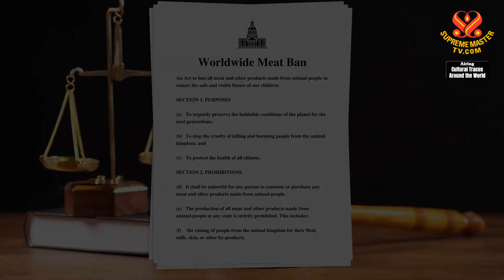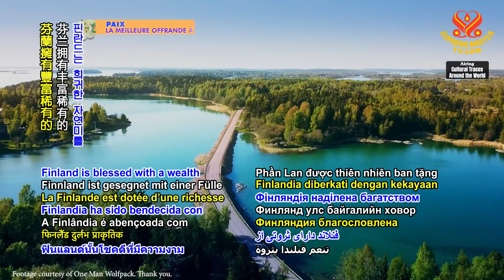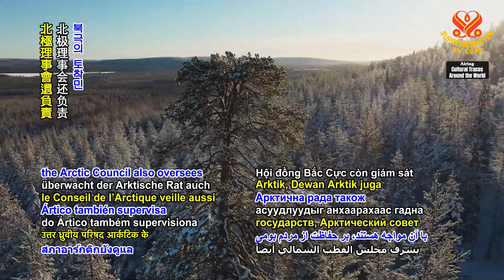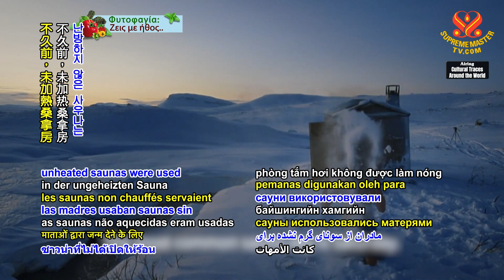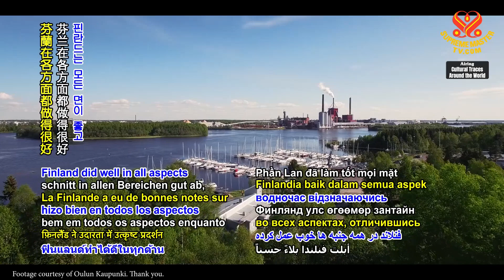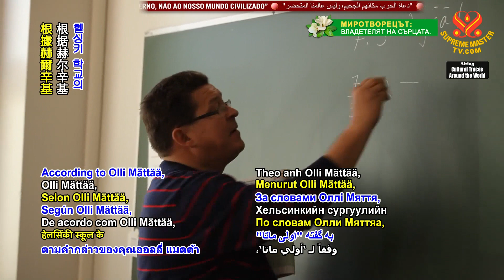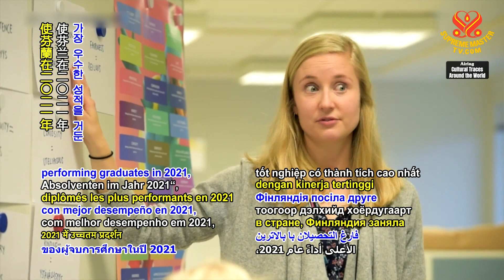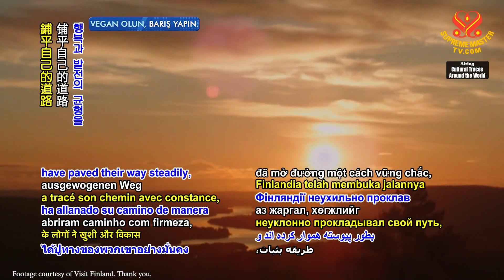1779 CTAW Finland: A Land of Natural Wonders and Happy Citizens, Part 1 of 2